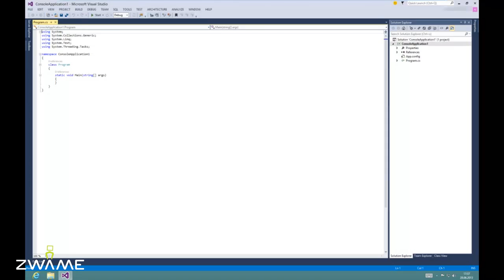ZWAME News #26 - Windows 8.1